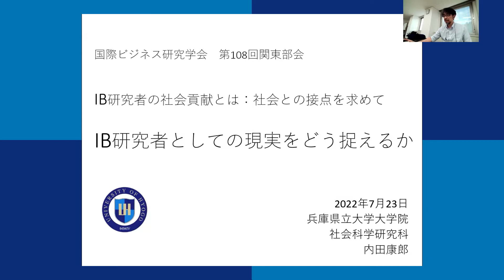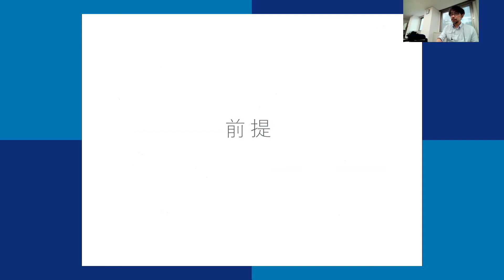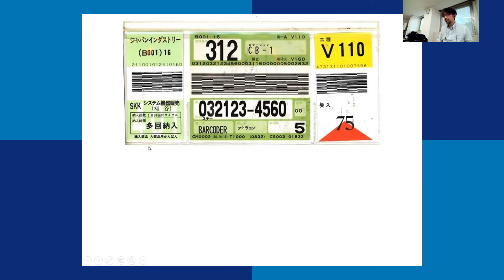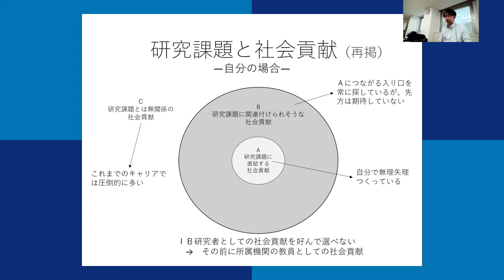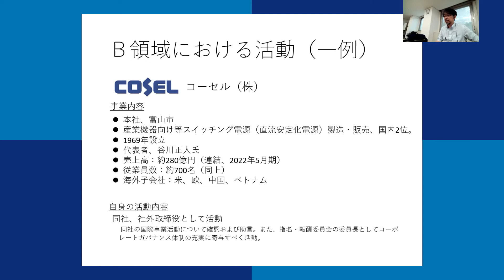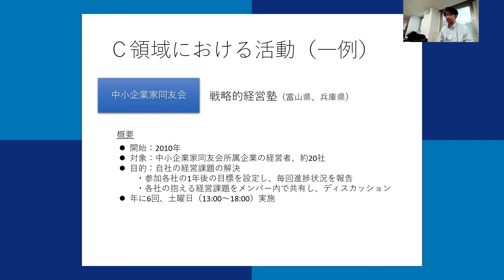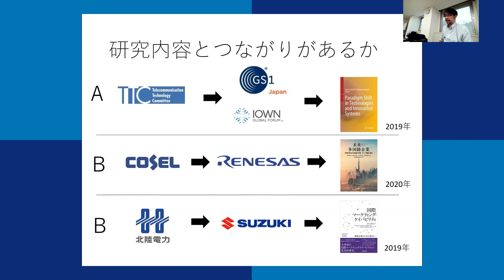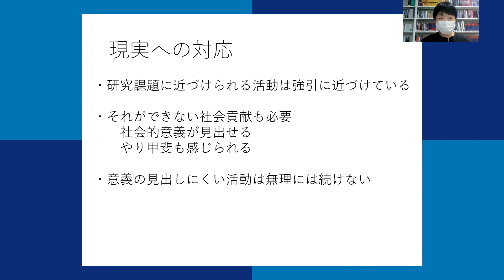第108回関東部会（2022年7月23日）報告Ⅱ「IB研究者としての現実をどう捉えるか」内田康郎（兵庫県立大学大学院教授）司会：多田和美（法政大学）